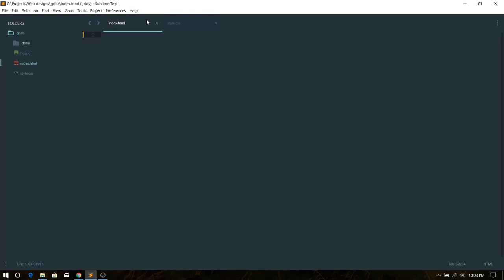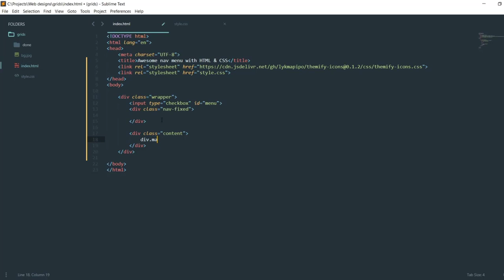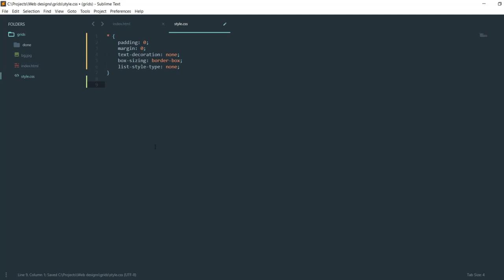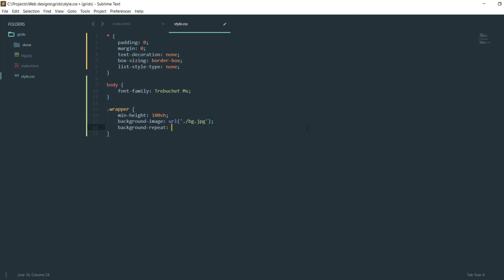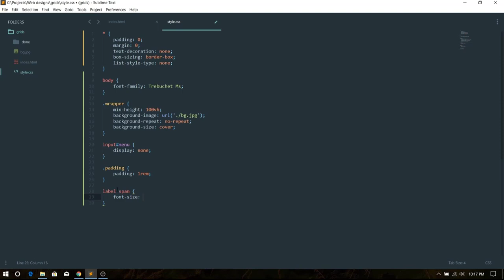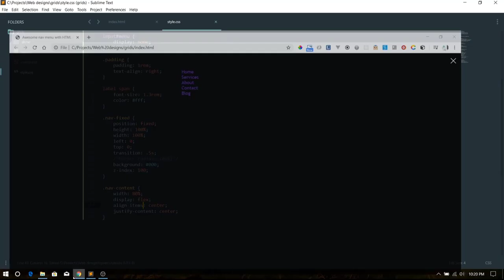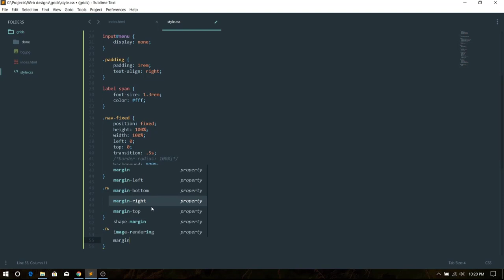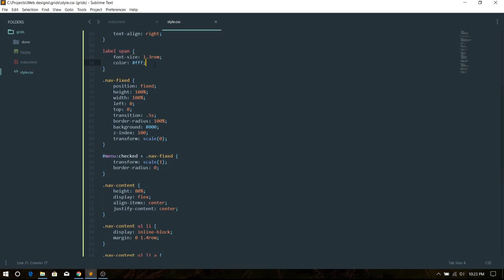Animated navigation menu Pure HTML & CSS (2020)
In this video I will be showing you how you can create an animated navigation menu for your website using pure HTML & CSS transitions. I hope you enjoy this tutorial!